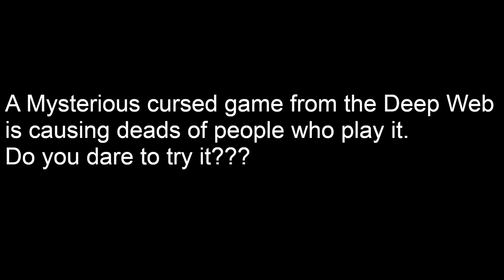From The Deep Web (Original 2020 First game) Release Trailer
Free Small Horror Game for Halloween 2020 enjoy it
The Music in the Trailer and Game is From REPULSIVE

 / repulsivemusic